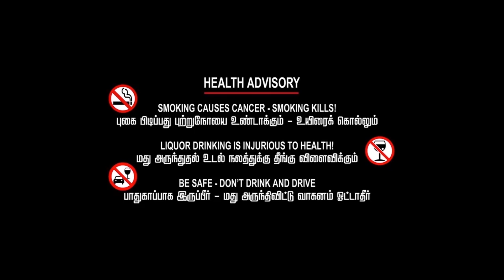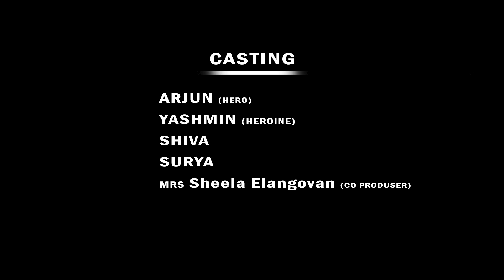AZHAGAI THOLAINTHAL | EPISODE 2 | 2022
AZHAGAI THOLAINTHAL  | EPISODE 2 | Web Series  |  @i3Cinemas

Written & Directed : WILLFORD DAVID
Ass Director : John
Casting :
ARJUN (Hero)
YASHMIN (HEROINE)
SHIVA
SURYA
MRS  SHEELA ELANGOVAN ( CO-PRODUCER )

DOP : SURENDAR
Asst Camera Man : STS.Surya
Editor : SURENDAR
PRODUCTION : i3 CINEMAS
STUDIO PARTNER : TWIN ELEVEN BRIDAL ACADEMY

FOR ADS : i3 CINEMAS - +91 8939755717